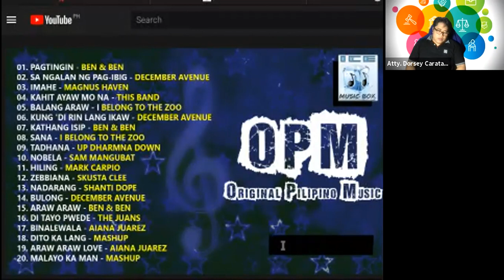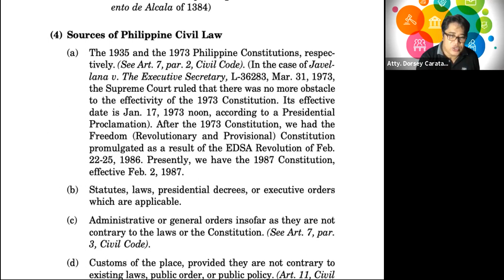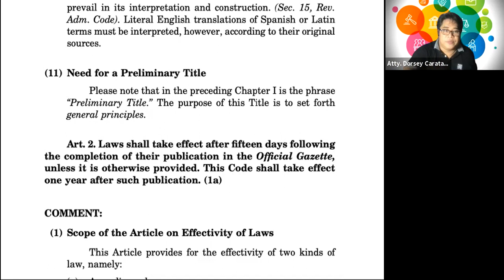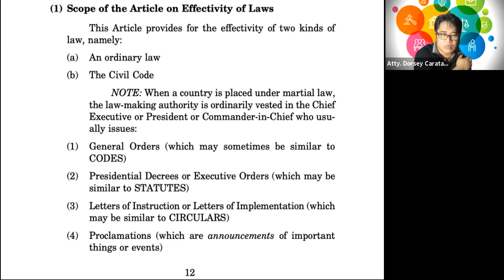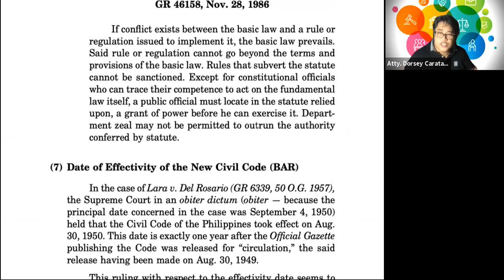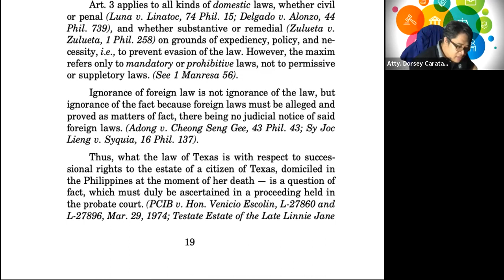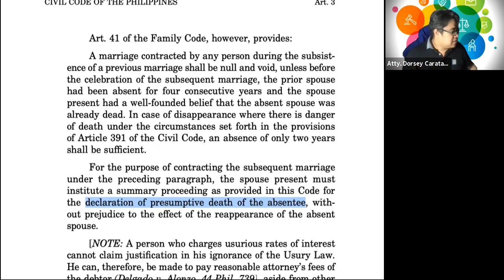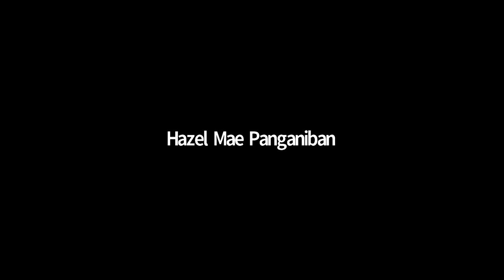Class A Intro to Law Feb. 8,2021